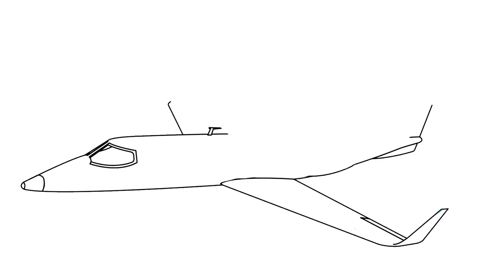UÇAK nasıl yapılır nasıl çizilir | Boyama ve resim yapma videoları